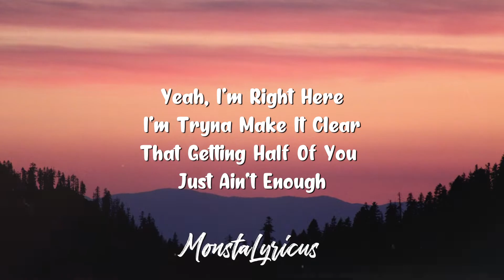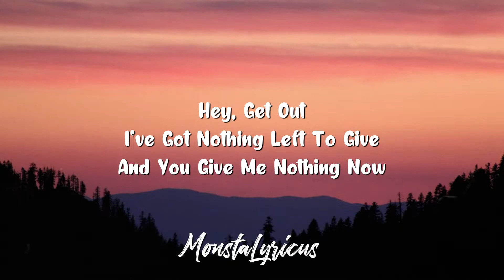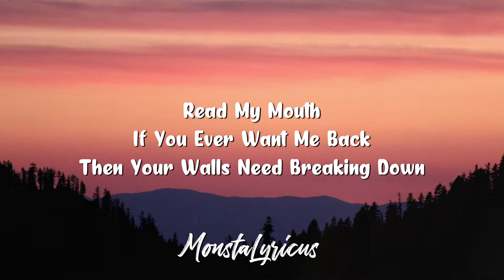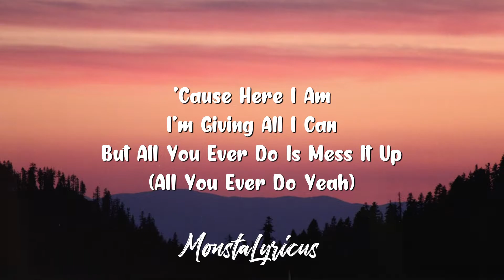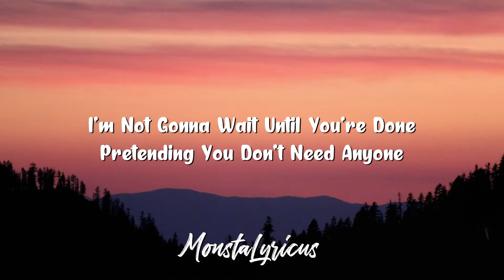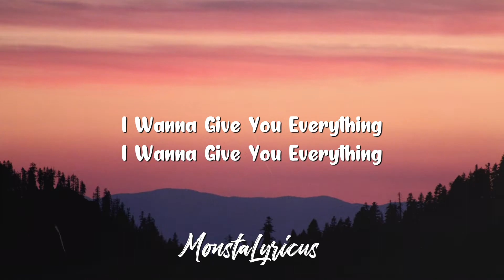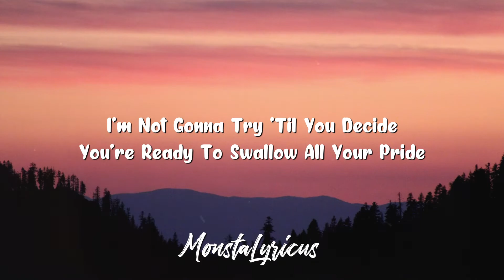James Arthur - Naked (Lyrics)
🎵 Title : Naked
🎤 Singer : James Arthur

📜 Lyrics :

Can we take it to the next level
Baby, do you dare?
Don't be scared
'Cause if you can say the words
I don't know why I should care

'Cause here I am
I'm giving all I can
Yeah, I'm right here
I'm tryna make it clear

I'm not gonna wait until you're done
Pretending you don't need anyone
I'm standing here naked
(Naked, naked)
(Naked, naked)
I'm not gonna try 'til you decide
You're ready to swallow all your pride
(Naked, naked)
(Naked, naked)

I've got nothing left to give
And you give me nothing now
Read my mouth
If you ever want me back
Then your walls need breaking down

(all you ever do yeah)

(Naked, naked)
(Naked, naked)
(Naked, naked)
(Naked, naked)

I wanna give you everything

I'm not gonna wait until you're gone
'Cause you pretended you don't need anyone
Can't you see that I'm naked
(Naked, naked)
See that I'm naked
(Naked, naked)
(Naked, naked)
(Naked, naked)
I'm standing